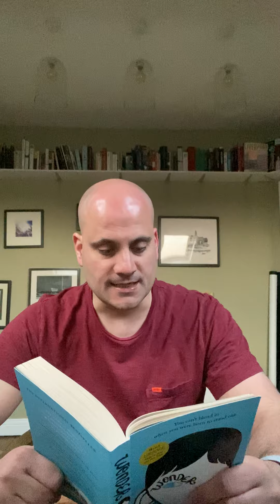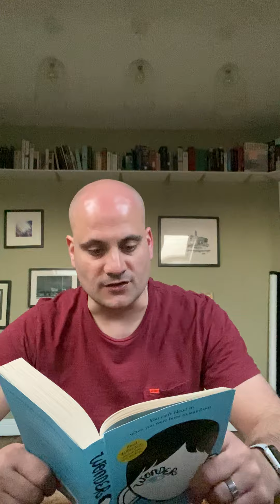Wonder Part 5